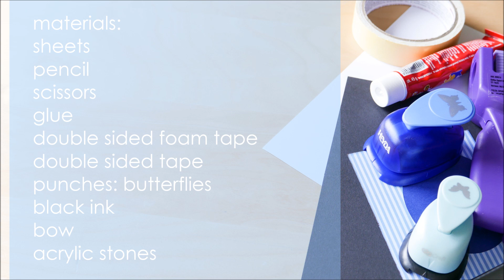How to make : Simple Greeting Card with Butterflies | Kartka z Motylami - Mishellka #258 DIY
How to make some decorations?
In this clip I’ll show You step by step how to make a handicraft.
and Facebook @mishellkadesign

Jak zrobić kartkę okolicznościową?
Jak wykonać ozdobę?
W tym klipie pokażę jak krok po kroku wykonać rękodzieło.
Odwiedź mój kanał, na którym znajdziesz wiele inspiracji.
Instagramie @iammishellka
i Facebooku @mishellkadesign